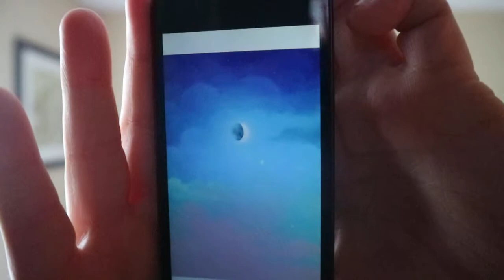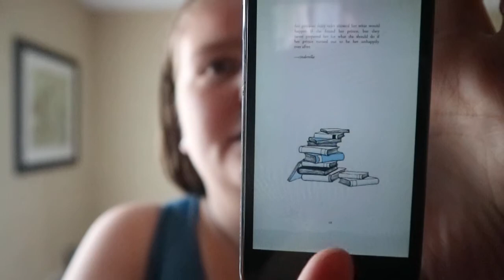Break Your Glass Slippers